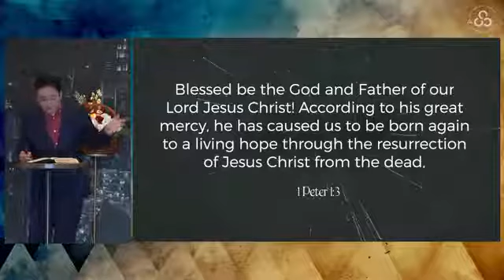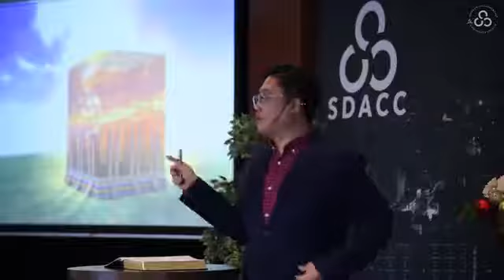25 Dec 2021 - SDACC - Birth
Sermon at SDACC by Pastor James Tham.